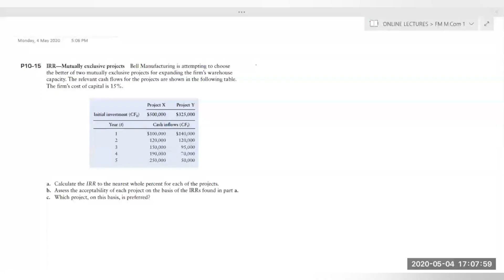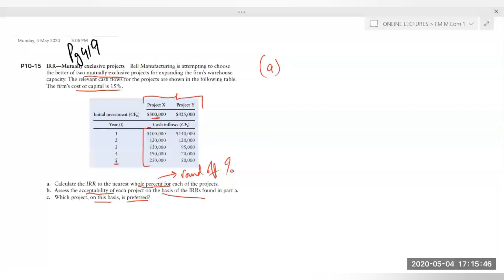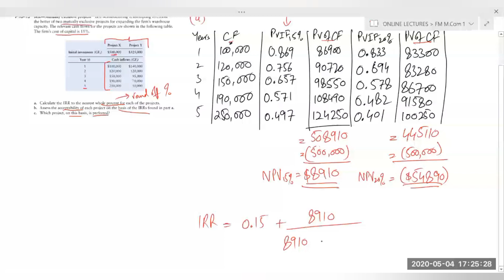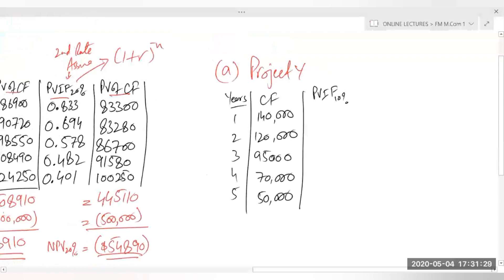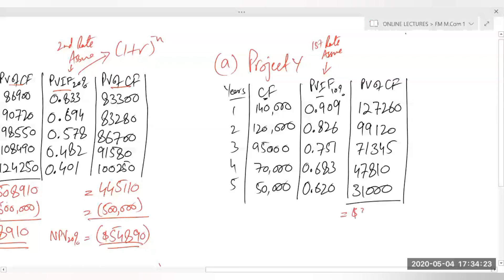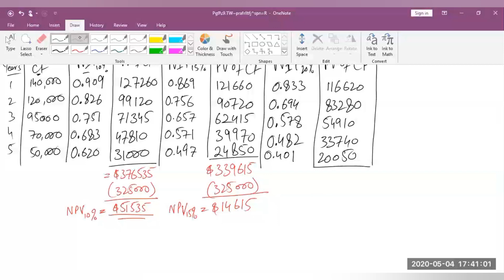LEC#9 FINANCIAL MANAGEMENT||CAPITAL BUDGETING TECHNIQUE || IRR MUTUALLY EXCLUSIVE PROJECTS|| GIT MAN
COURSE TITLE: FINANCIAL MANAGEMENT
CHAPTER#2 CAPITAL BUDGETING TECHNIQUE (CBT)
LECTURE#9
This video may be help for the students doing the preparation of ACCA, CA, CPA EXAM BEC| CMA EXAM, MAT, MBA, CFA, NET.
In this lecture I shall discuss some problems  from  Capital Budgeting Technique (CBT) which are related to IRR and Mutually Exclusive projects
Books that I am going to follow here are
(1) Principles of Managerial Finance written  by International authors, Lawrence J. Gitman, Rogar Juchau and Jack Flanagan.
(2) Fundamentals of Financial Management by James C. Van Horne's, John M. Wachowicz.
Course Contents of Financial Managements are
(1) Bond Valuation
(2)CAPITAL BUDGETING TECHNIQUES(CBT)
(3) CASH BUDGET
(4) CASH FLOW STATEMANT
(5) COST OF CAPITAL (COC)
(6) LEVERAGE
(7) RATIO ANALYSIS
(8) STOCK VALUATION
(9) TIME VALUE OF MONEY (TVM)
(10) WORKING CAPITAL MANAGEMENT (WCM)
(11) FINANCIAL MANAGEMENT PAST PAPERS
Capital budgeting is the process of evaluating and selecting long-term investment projects that involve significant capital expenditures. It's a critical skill for financial managers, analysts, and anyone looking to make wise investment choices.

📈 Key Topics Covered:

Introduction to Capital Budgeting: We'll kick things off by explaining what capital budgeting is and why it's crucial for businesses to allocate their resources wisely.

Types of Capital Budgeting Techniques: Explore the various methods and techniques used in capital budgeting, including Net Present Value (NPV), Internal Rate of Return (IRR), Payback Period, Profitability Index (PI), and Accounting Rate of Return (ARR).

Net Present Value (NPV): Learn how to calculate NPV, why it's considered the gold standard in capital budgeting, and how to interpret NPV results to make investment decisions.

Internal Rate of Return (IRR): Understand IRR, how it factors in the time value of money, and how to use it alongside NPV to assess project feasibility.

Payback Period: Explore the concept of the payback period and when it's a useful tool for evaluating investments.

Profitability Index (PI): Discover how the profitability index helps in ranking and prioritizing projects with multiple investment options.

Accounting Rate of Return (ARR): Learn about ARR and its strengths and limitations in the context of capital budgeting.

Real-World Examples: We'll illustrate each capital budgeting technique with real-world examples, making it practical and easy to apply in your financial decision-making.

By the end of this video, you'll have a comprehensive understanding of capital budgeting techniques and how to use them effectively to evaluate investment opportunities. Whether you're a student studying finance, a business owner, or an aspiring financial analyst, this video will equip you with valuable knowledge and tools.

If you find this video informative, please give it a thumbs up, share it with others looking to enhance their financial skills, and subscribe to our channel for more insightful content on financial management and investment strategies.

Thank you for joining us on this financial journey as we explore the art and science of Capital Budgeting Techniques (CBT). Let's get started on your path to informed financial decisions!